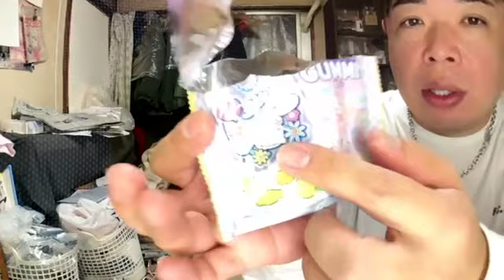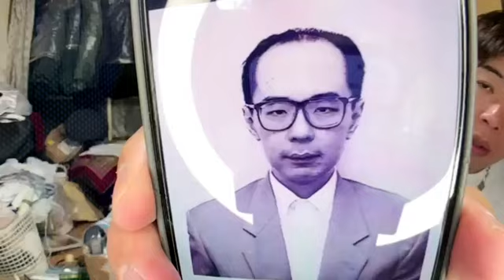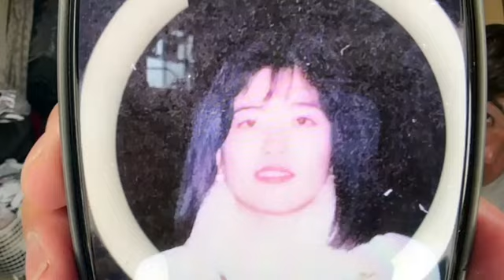【川崎】佐野 THE END せいじ